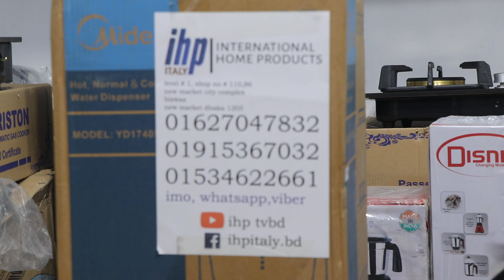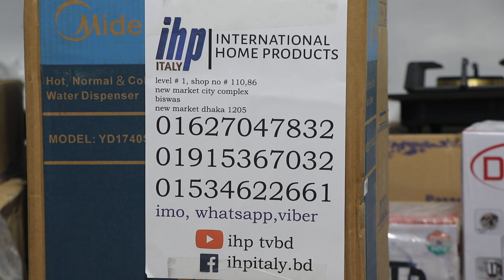কেবিনেট সিস্টেম ডবল বার্নার কাচের চুলার দাম জানুন/Glass Chula price.